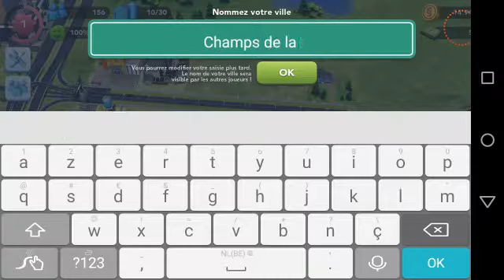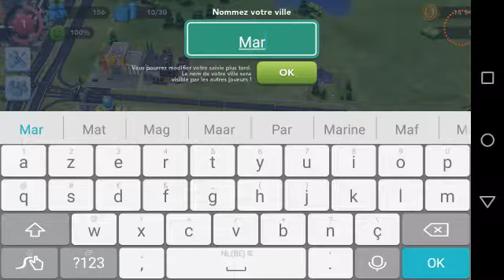Sim City Buildit (FR) / Naissance de la ville #1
On se trouve sur mon premier lets play sur Android et il s'agit de Sim City Buildit. On va faire évoluer notre ville ensemble et aller le plus loin possible en terme de volume de la ville.